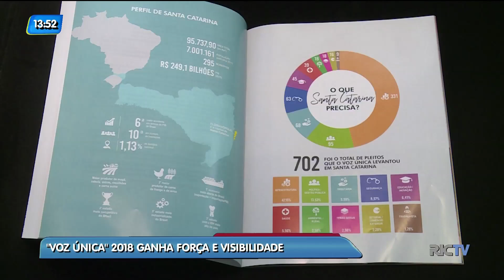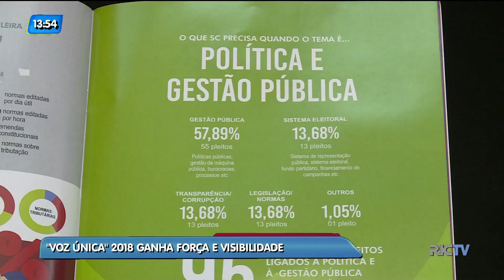Iniciativa partidária ganha força e visibilidade em evento sediado em Florianópolis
Uma iniciativa partidária chamada 'Voz Única' foi criada para ser uma ferramenta que informa as demandas de Santa Catarina do ponto de vista empresarial, sistematizada e acessível. O evento é sediado em Florianópolis.